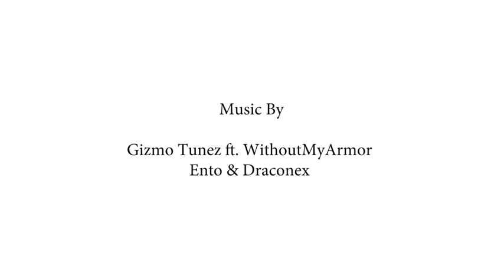Rise From the Ashes - A Film About Narcissistic Abuse [Official Trailer]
The funds that we raise will go toward producing the full feature. Thank you for your support. 🎥

Narcissistic Abuse is a form of abuse that is mostly verbal & psychological, but still leads to emotional trauma in victims.

Rise From the Ashes is Inspired by true events and presents a story of Gracie Phoenix, the abusive marriage she suffered through and the journey of how she met her ex-husband...which was by-way of another Narcissist.

Synopsis:
A beautiful, independent, young woman is swept off her feet by a narcissistic married African man, who takes her on a luxurious trip to Africa. She is then- unknowingly passed off, like an unwanted puppy to his buddy; also a narcissist who marries her for his own personal gain.

The purpose for creating this film is to advise potential victims to trust their instincts and recognize the warning signs of abuse, because it's not always physical.

Being married to a covert narcissist, Gracie always sensed bizarre and unusual behavior from her ex-husband... She felt something was wrong, but she couldn’t put a finger on it.

From the beginning, his mannerisms were very difficult to interpret. It started with the "Silent Treatment". He would ignore her for hours or days and she couldn't figure out why. She later learned that this is a technique used by emotional manipulators called: "The Silent Treatment". This is just one of the many tactics that narcissists use to cause confusion and worry in their victims.

Other behaviors or “Red Flags” that caught Gracie's attention was that her ex-husband seemed to display immense difficulty apologizing or acknowledging his actions. He demonstrated an extreme lack of empathy for others and struggled to take feedback or criticism. His behavior suggested that he avidly enjoyed the spotlight; hijacking conversations, talking about ONLY himself and his imaginary “accomplishments”.

Pathological lying was The Big "Kicker". Instead of owning up to the truth, even when I presented proof, he would either call me crazy, say I'm too sensitive or go on a complete rampage. This form of abuse is called Gaslighting. It's a sneaky tactic that narcissists use to confuse their victims and make them feel like they're going crazy. It makes the victim question their own memory, judgement and sanity.

The lying was constant and utterly blatant. He would even go as far as to falsely convince his close friends that he was involved in extravagant events that Phoenix experienced prior to their dating. This pattern of lying never ceased, and the lies only got bigger and less believable.

When Gracie finally decided to save herself and her children from her emotionally abusive marriage that was taking a toll on her sanity, she began to write... She found writing to be therapeutic. Eventually her writing turned into a story, which quickly evolved into a script... and Rise From The Ashes was born.

I hope you enjoy the trailer. Let's heal each other. I know it's traumatic, but we can move up and move on together.

Bless,
-Gracie Phoenix

Facebook: Rise From the Ashes Movie

♫ Music for Rise From the Ashes Provided By ♫

♫ Gizmo Tunez ft. WithoutMyArmor - "Monster" ♫

Big Thanks To:
Quinn Holliday (Narcissistic Abuse life coach)
Dr. James Griffin  (Narcissistic Abuse therapist)
Priscilla Ghene
L.B. Jackson
Bernard Wooten
Silvestre A. Douvon
Steven Adams
Blake Swain
J. Nicholas
DeVontae White
L.R. Williams
Howard R.
Chvp X Nox
Aband0ned
Clvps_x_Snvres
Quiana M.
Kathryn Gould
Jim Brennan (Rumble Pack Productions)
Haylar (Rumble Pack Productions)
Women and Film& Media Colorado
D. Scott (Stay in Your Lane Radio)
Lady Blue (50 Shades of Blue Baltimore - Domestic Violence Activist)